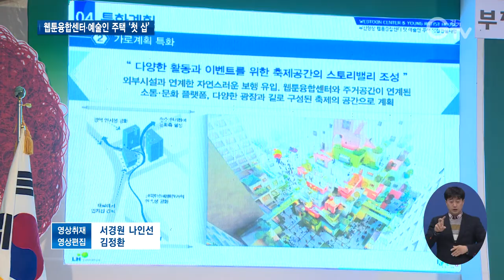국내 최초 ‘창작+주거’ 만화산업복합단지 조성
[앵커멘트] 국내 만화작가들을 지원할 웹툰융합센터가 부천 영상문화산업단지에 만들어집니다. 인근에 예술인을 위한 임대주택이 함께 조성될 예정이라 눈길을 끕니다. 앵커 리포트 함께 보시죠.

[리포트]
국내 만화산업의 메카인 경기도 부천 영상문화산업단지에 웹툰융합센터와 예술인 임대주택이 함께 들어섭니다.

문화체육관광부와 경기도의 지원을 받은 웹툰융합센터는 총 사업비 500억 원이 투입

지하 3층, 지상 12층 규모로 웹툰창작실과 콘텐츠 제작업체 입주공간 등 만화작가들의 창작 활동을 지원하기 위한 다양한 공간으로 구성됩니다.

센터 인근에 조성되는 예술인 임대주택은 청년예술인의 주거복지를 위한 곳입니다.

지하 3층, 지상 25층의 850세대를 건립할 예정으로 청년예술인이 입주해 안정적인 창작활동을 펼칠 수 있도록 돕습니다.

17일 웹툰융합센터와 예술인 임대주택 사업부지에서 이재명 경기도지사와 김현미 국토교통부 장관, 박양우 문화체육관광부 장관, 장덕천 부천시장 등이 참석한 가운데 기공식이 개최됐습니다.

“여러분의 창작활동을 지원하고 또 그것이 산업으로 생산활동으로 연결될 수 있도록 하는데도 아낌없는 지원을 하겠습니다.”

[녹취] 박양우 / 문화체육관광부 장관
“분야 간 경계를 허물고 모여서 서로 소통하며 새로운 한류를 이끄는 콘텐츠를 만들어주실 것을 기대합니다.”

[녹취] 김현미 / 국토교통부 장관
“안정된 주거를 보장하고 창작, 창업, 교육이 한 곳에서 이뤄지는 만큼 새로운 일자리 창출도 기대가 됩니다.”

창작과 사업, 주거기능까지 갖춘 국내 최초의 만화산업복합단지로 주목받는 웹툰융합센터와 예술인 임대주택은 오는 2022년 10월 준공될 예정입니다.

영상취재 : 서경원 나인선, 영상편집 : 김정환